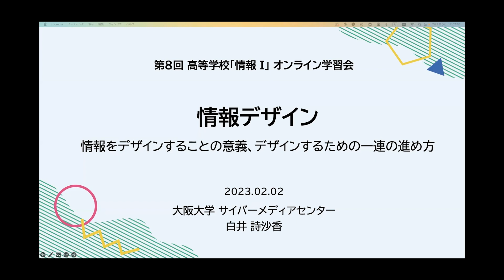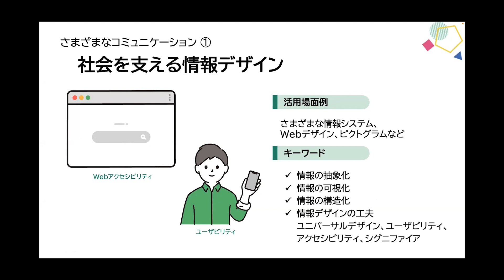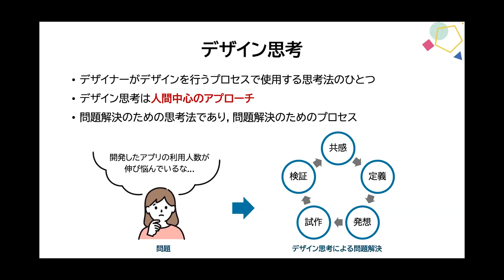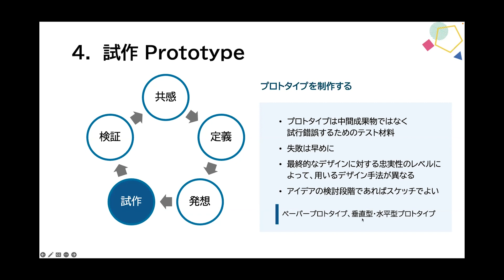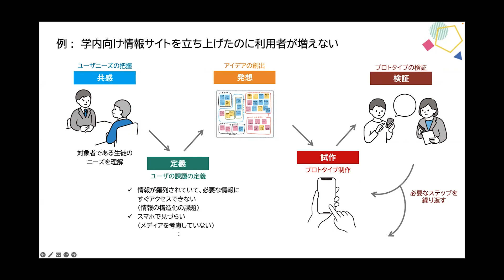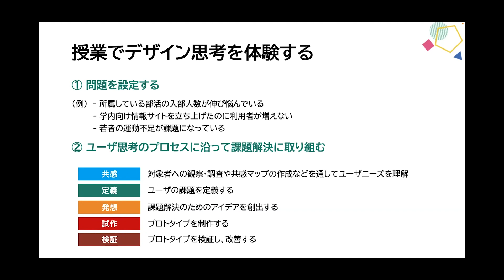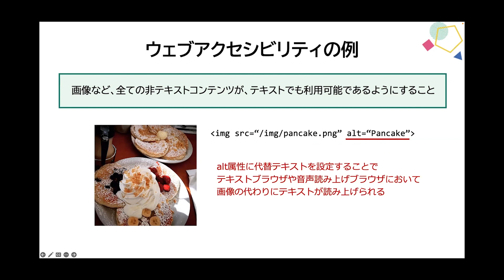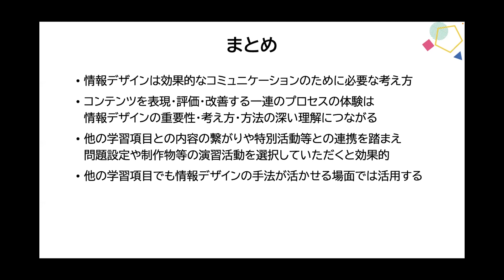高等学校「情報Ⅰ」オンライン学習会 【第8回】情報をデザインすることの意義、デザインするための一連の進め方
【講師】 　大阪大学　サイバーメディアセンター　白井 詩沙香
【質疑応答】 　東京学芸大学　准教授　登本 洋子
【主催】 　文部科学省
【運営】 　NTTラーニングシステムズ
【関連サイト】 　高等学校情報科に関する特設ページ